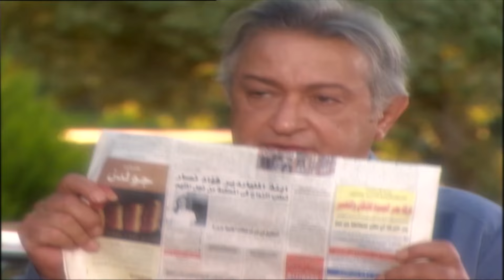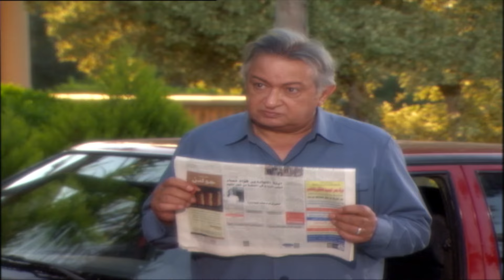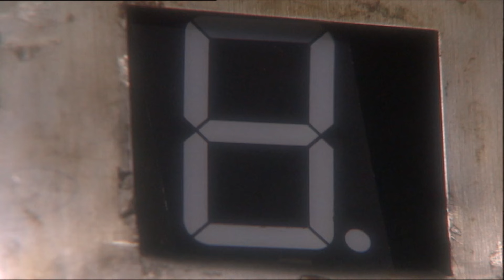مسلسل حضرة المتهم أبي الحلقة 31 بجودة عالية | بطولة نور الشريف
للاشتراك في القناة اضغط على الرابط التالي 👇
تدور القصة حول أستاذ عبد الحميد دراز مدرس اللغة العربية في مدرسة ثانوية والذي يحظى بحب الطلبة و الطالبات بالمدرسة، وتتـطور الأحداث عندمـا يتعرض إبنـه لاعـتداء من بعض الشبـاب المنحل في النـادي، ويتدخل أهل الشباب ﻹجبار عبد الحميد وابنه على التنازل عن المحضر، لتتصاعد الأحداث.
ﺇﺧﺮاﺝ: رباب حسين
قصه وسيناريو وحوار: محمد جلال عبدالقوي
طاقم العمل: نور الشريف - سمير صبري -  أيتن عامر -  شريف سلامة - معالي زايد.